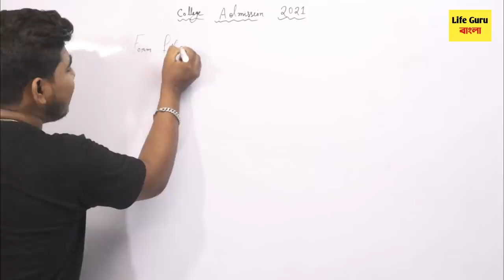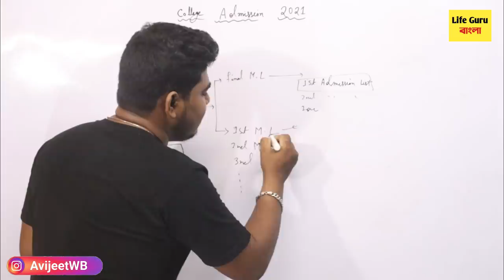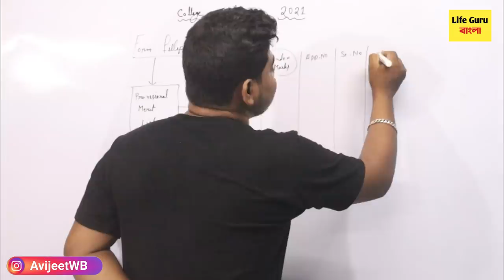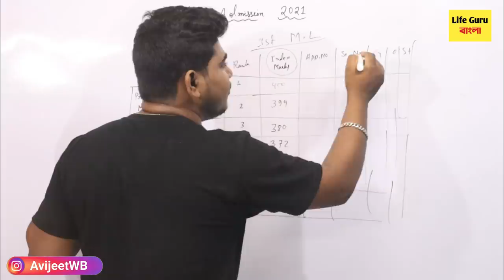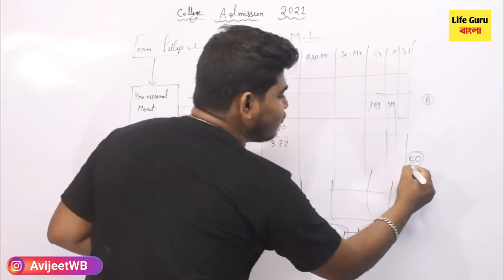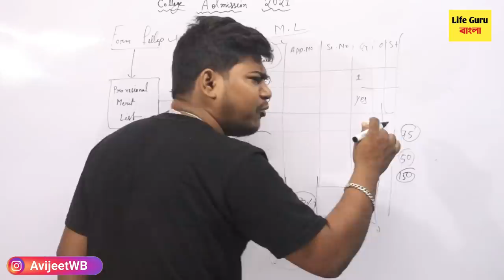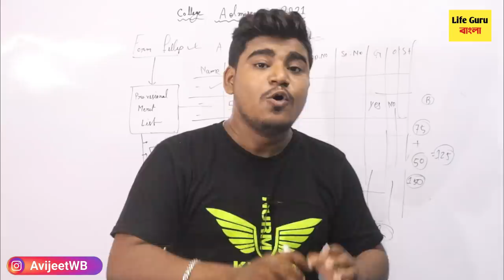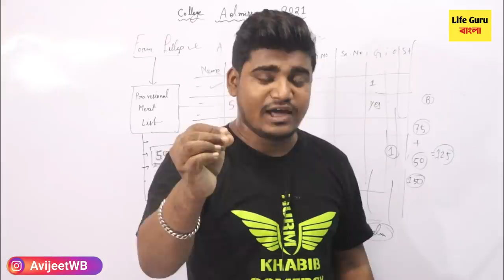রাঙ্কিং-এ কলেজে ভর্তি ২০২২ : WB Colleges Admission Merit list 2022 How to Check : Admission Payments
# WB_College_Merit_List _Check

merit list
 1st year malda college pass course and honours merit